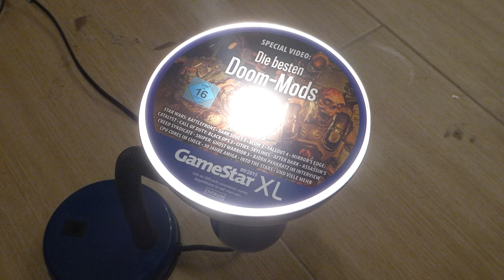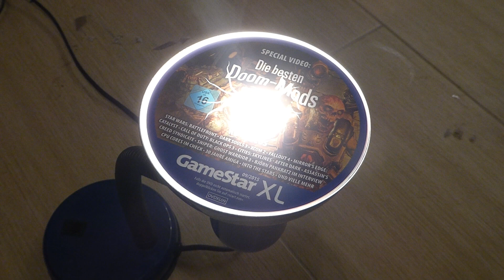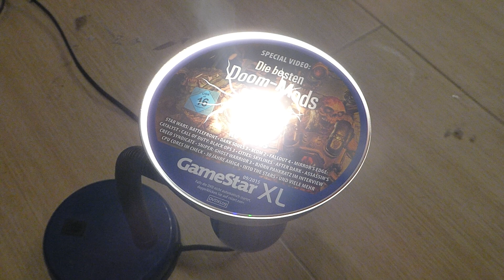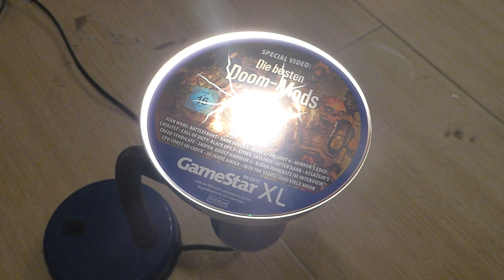CD auf heißer Lampe was passiert?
Das ist ein Experiment was passiert wenn man eine CD auf einer Lampe drauf liegt.

Herzlich Willkommen auf meinen coolen YouTube-Kanal

Ich wünsche euch viel Spaß hier:
Auf den verschieden Playlisten könnt Ihr auch gerne stöbern..

Aktuelles findet ihr hier

Ich wünsche euch viel Vergnügen hier!

Information ich habe eine Beeinträchtigung